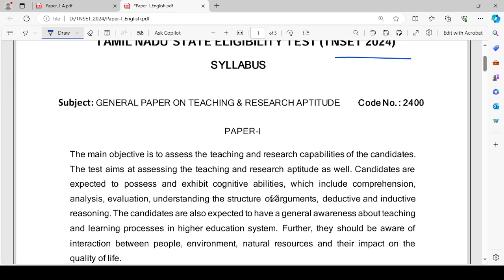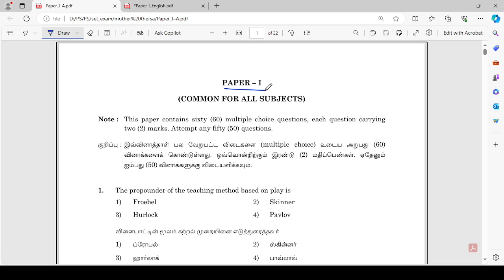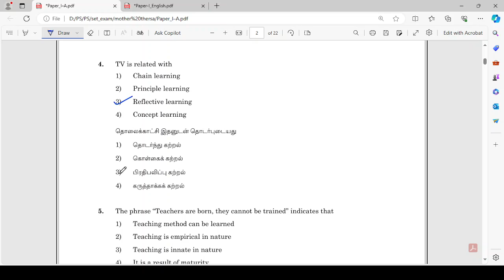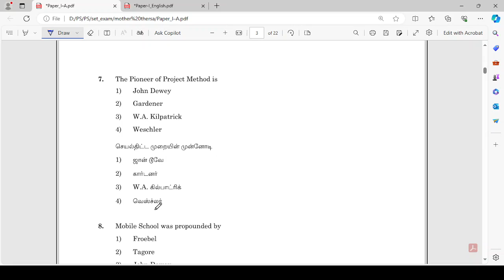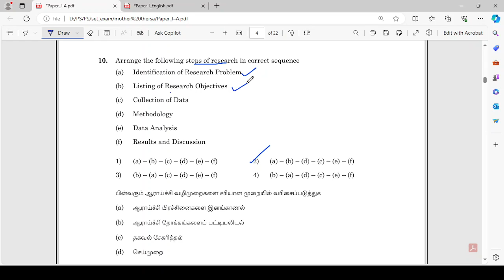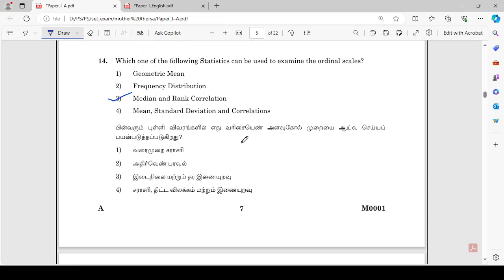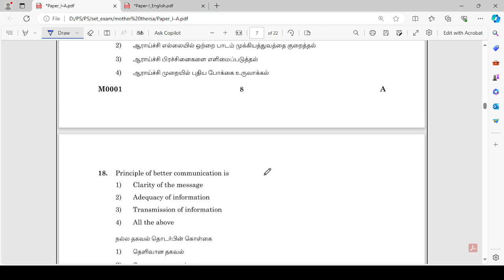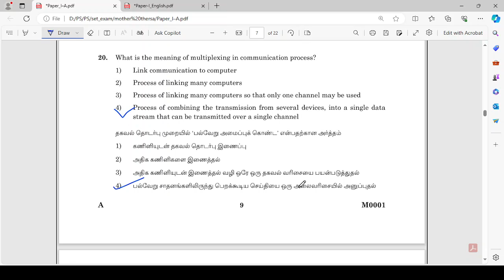Paper I | Previous Year Questions(1-20) | Mother Teresa Women's University | TNSET 2024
Paper I | Previous Year Questions | Mother Teresa Women's University | Manonmaniam Sundaranar University |  TNSET 2024
TNSET 2024 PAPER 1 | How to Prepare? | Syllabus | Preparation Tips | SS Academy for Physics

The propounder of the teaching method based on play is - Froebel
The teacher is generally teaching at
Evaluation in the context of Kothari Commission is
TV is related with
The phrase “Teachers are born, they cannot be trained” indicates that
The best use of Heuristic Method takes place in
The Pioneer of Project Method is
Mobile School was propounded by
Ex Post Facto research means
Arrange the following steps of research in correct sequence
The final result of a study will be more accurate if the sample is
Formulation of hypothesis may not be necessary in